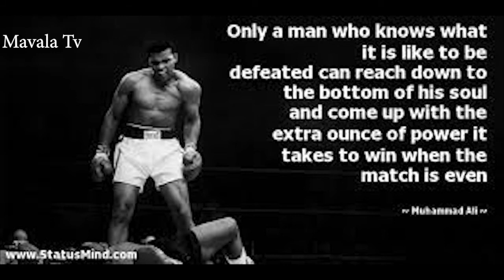SIMULIZI: MIKE TYSON "IRON" ALIYEMHUSUDU MUHAMMAD ALI_ SAFARI YAKE YA MAISHA HADI KUFILISIKA.